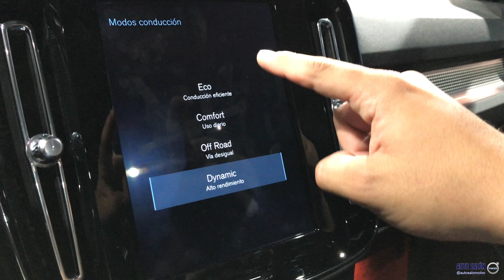VOLVO XC40 '18 T5 AWD R-Design || Impresiones de Conducción y Asistentes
🚘 VOLVO XC40 '18 T5 AWD R-Design
🖌 Color exterior: Crystal White metalizado
🔘 Llantas: 20" 5 radios Negro corte Diamante 920 | 245/45 R20
💺 Interior: Nubuck/Cuero Nappa Perforado R-Design RB00
◻️ Acabados: aluminio 'Cutting Edge'
📏 Largo/Ancho/Alto: 4,42/1,86/1,65 m
💶 Precio: desde 49.349 € (unidad mostrada)
🔧 Motor: Gasolina-Turbo 2.0L 4 cilindros 350Nm 247cv
🕹 Caja cambios: Automática 8 velocidades
⚙️ Tracción: 4x4
⏲ Peso: 1.684 kg
⛽️ Consumo medio: 7,3 l/100 km

--- ESPAÑOL

Consulta AQUÍ la configuración, precios y equipamiento de este modelo

Somos concesionario VOLVO en Asturias, España. En nuestro canal, encontrarás todo el contenido posible de nuestra marca.

--- ENGLISH

Check HERE this unit configuration, prizes and equipment

We are VOLVO Dealer / Showroom in Asturias, Spain. In our channel, you will find all the content of our car maker.

For any questions or suggestions, please let us know adding your comment in the section below.